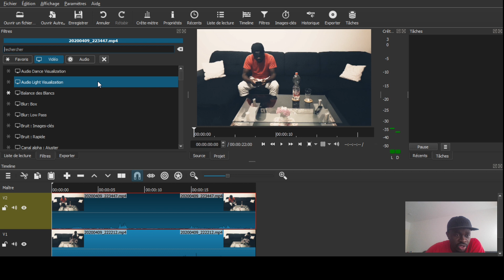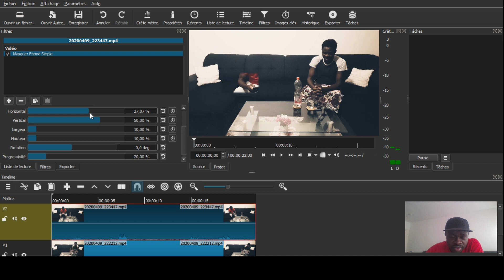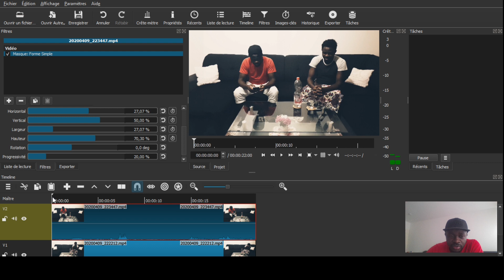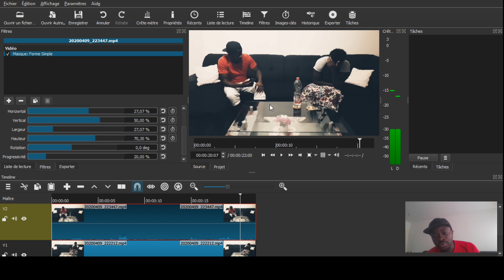COMMENT SE DÉDOUBLER EN VIDÉO [Tuto]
Je te donne dans ce tuto la méthode pour réaliser son dédoublement avec le logiciel shotcut.